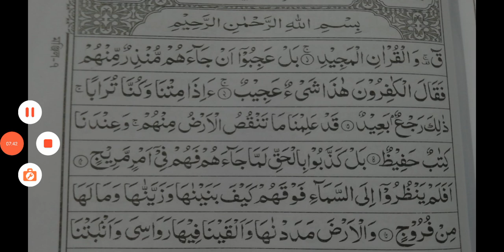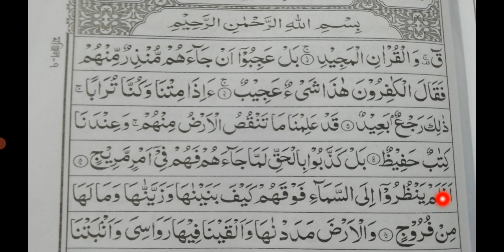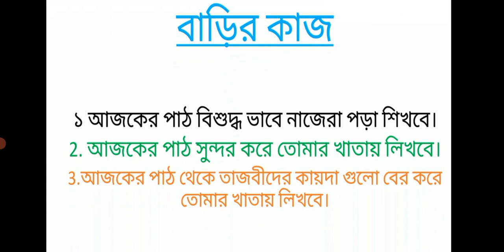শ্রেণী চতুর্থ, বিষয় আল কুরআনুল কারীম, সাধারণ পাঠ সুরা ক্বাফ,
বিশেষ পাঠ ১-৬ নং আয়াত নাজেরা, শিক্ষক মাসুদুর রহমান।